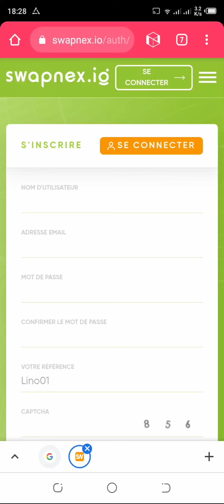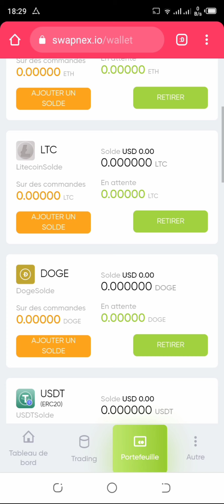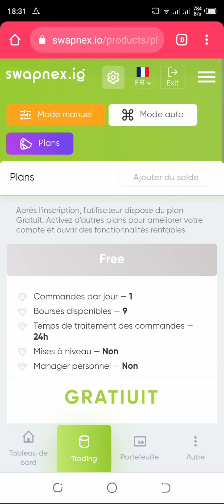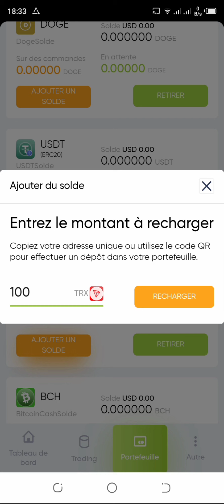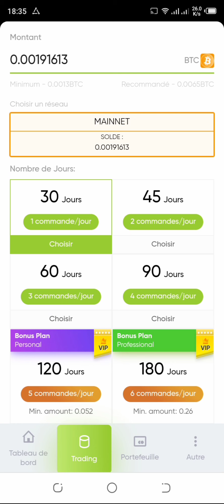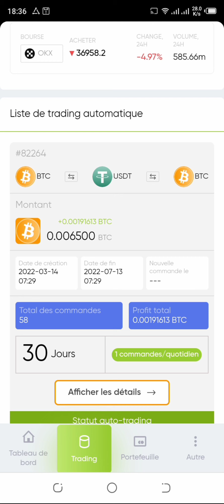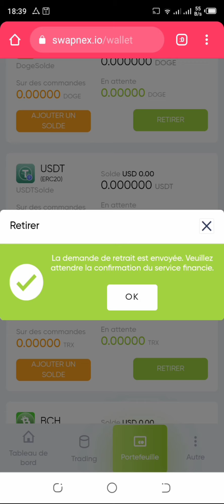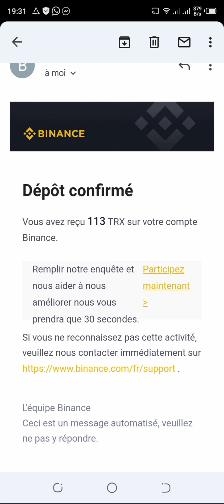Swapnex.io | Voici ma preuve de retrait | gagner du BTC, des TRX, des ETH , des USDT facilement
Ce site est un site de trading automatique qui vous permet de gagner des revenus stables sur une bonne période.  Si vous aimez les investissements alors ce type de site peut vous aider. Mais attention, faites vos propres enquêtes avant d'investir sur ce type de site car les informations que je donne dans cette vidéo sont juste à titre informatif. Dans cette vidéo je vous montre comment s'inscrire et retirer ses gains sur swapnex.io. Bon visionnage !

►► Lien pour accéder au canal télégramme de la chaîne

Vidéos similaires